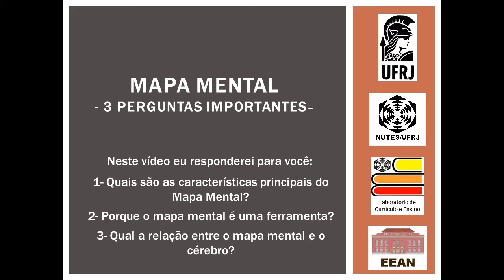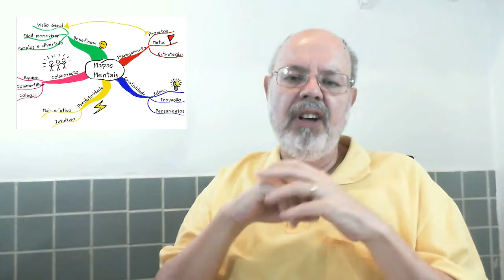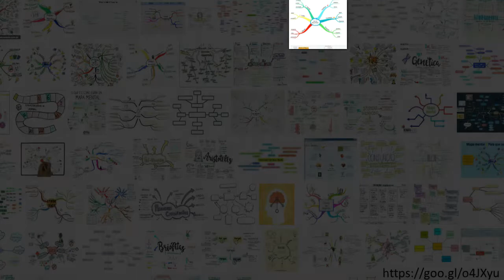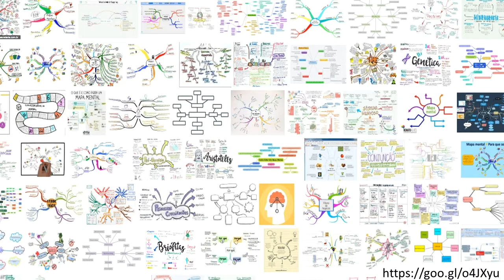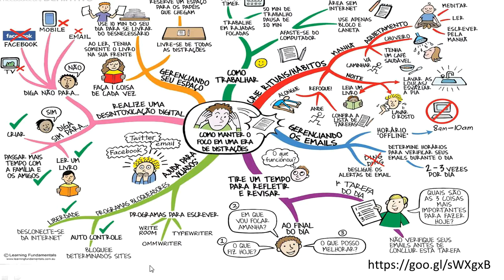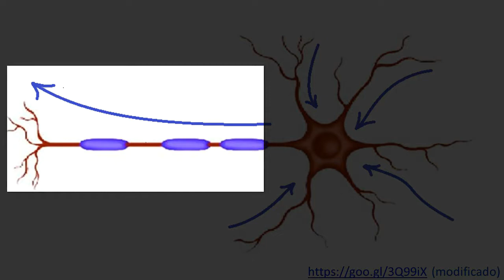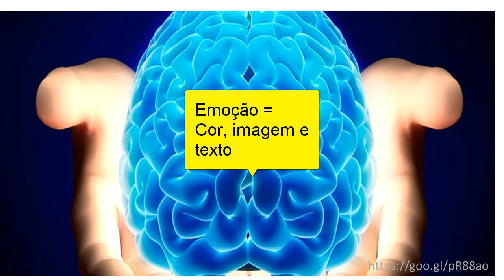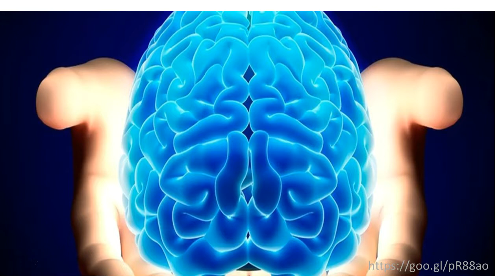Mapa mental Introdução 2018 09 02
Mapa Mental
Vídeo introdutório que responde 3 perguntas importantes:
1- Quais são as características principais do Mapa Mental?
2- Porque o mapa mental é uma ferramenta?
3- Qual a relação entre o mapa mental e o cérebro?